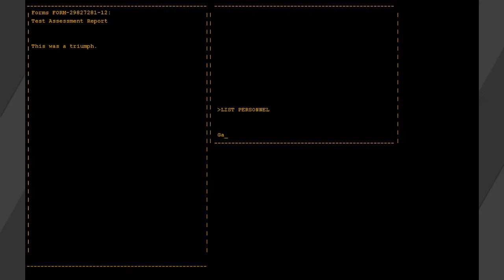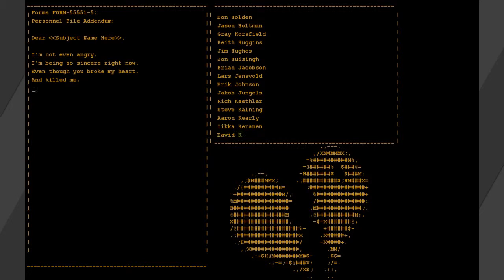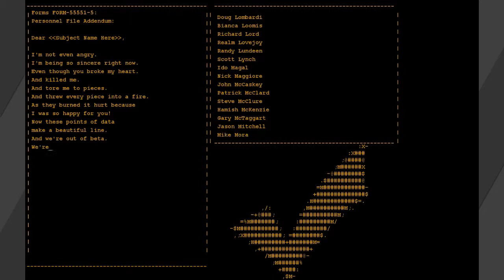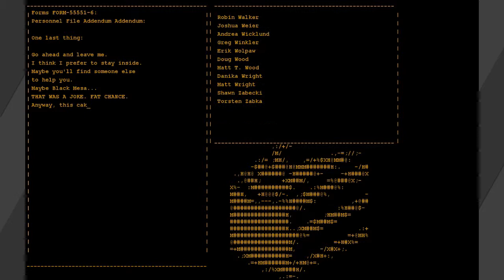Portal: Part 7 - FINAL - GameRaiders